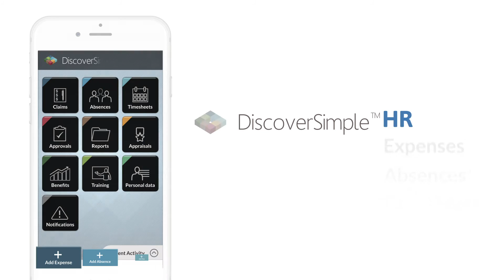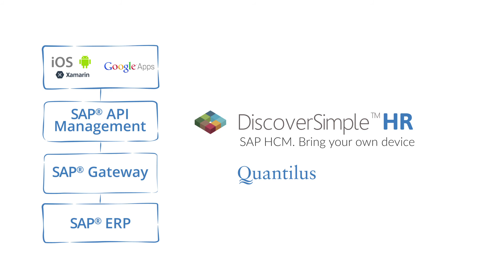DiscoverSimple HR - Travel and Entertainment Expenses for SAP ERP - Quantilus, Inc.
Unleash the power of your SAP HCM through DiscoverSimple™ HR. This comprehensive app connects you to your SAP backend directly—without sacrificing performance or stability and with no individual licensing fees—so you can give valuable time back to your employees and save money. With ultimate flexibility, fewer errors, and direct access, you can avoid the costs and frustrations of traditional HCM workflows.